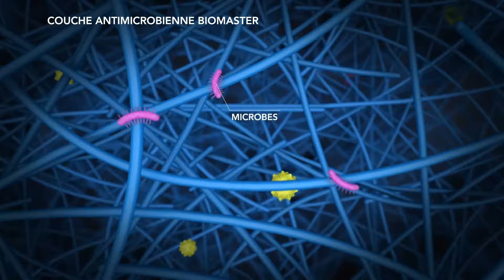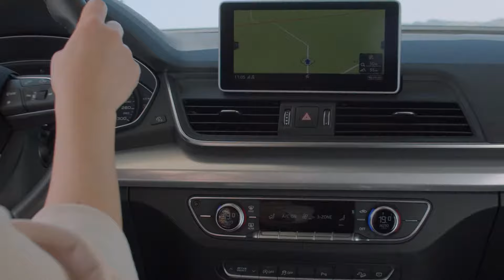UFI Filters ARGENTIUM (Fra)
La plus haute protection dans toutes les conditions environnementales grâce à UFI Filters ARGENTIUM, le seul filtre qui offre une réduction prolongée de plus de 99% des germes dangereux,  qui pourraient s’accumuler à l’intérieur de l’habitacle.